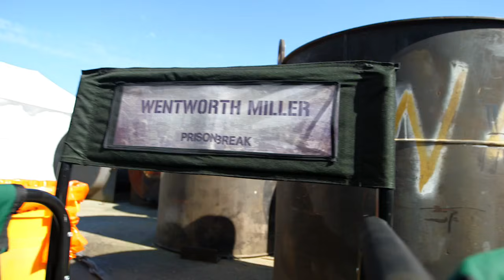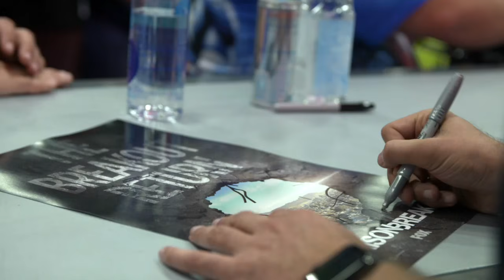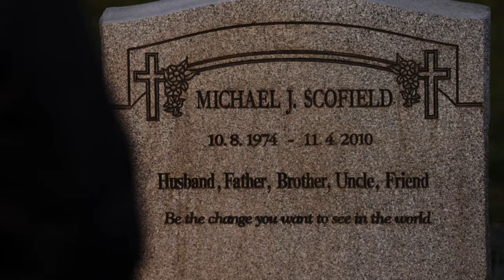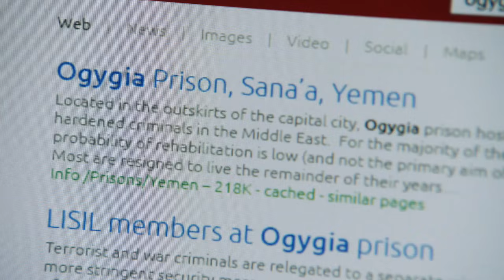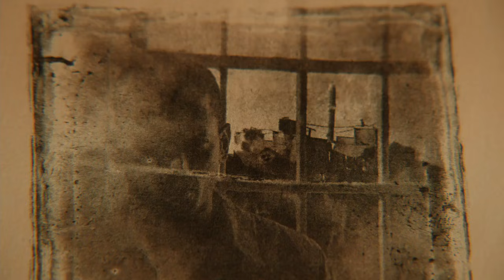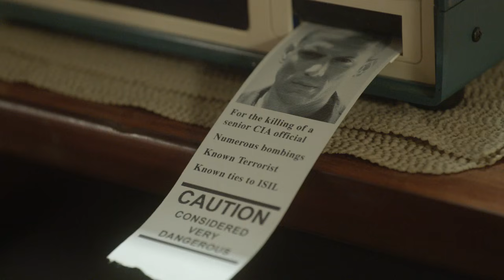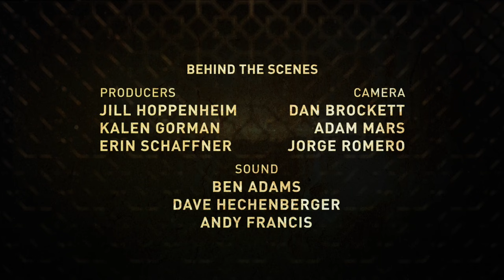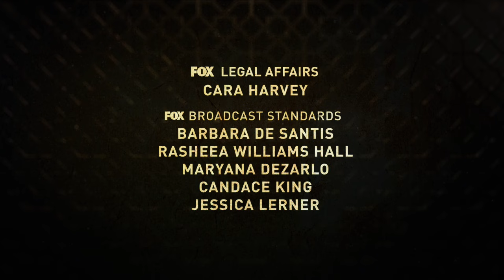✪█■█ █ ▀█▀✪ 30 min. Go Behind The Scenes With PRISON BREAK: RESURRECTION | Season 5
FULL EPISODE
PRISON BREAK: RESURRECTION
In this 30-minute special, join the cast and creators of PRISON BREAK as they take us behind-the-scenes of what promises to be their biggest escape yet.
PRISON BREAK: RESURRECTION is available now to watch for all people everywhere.